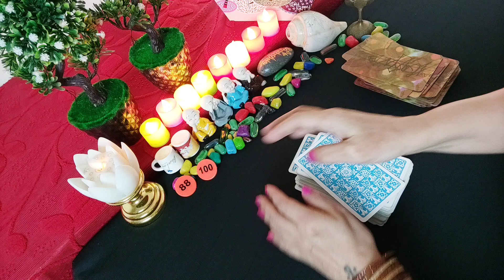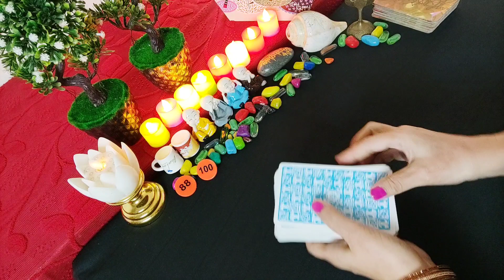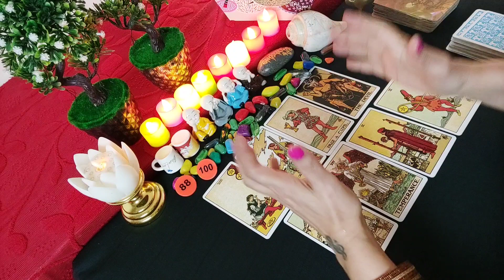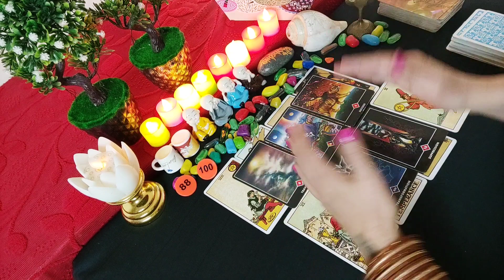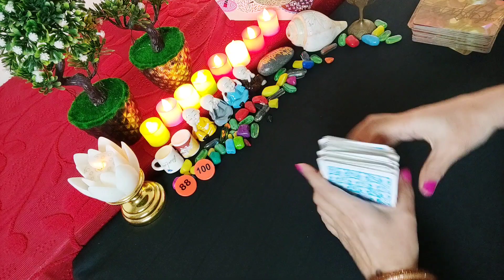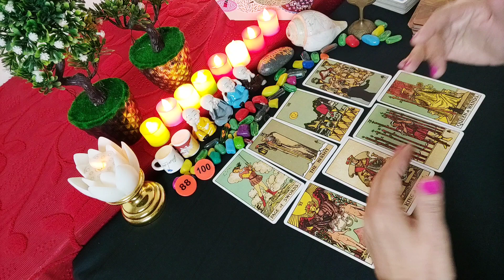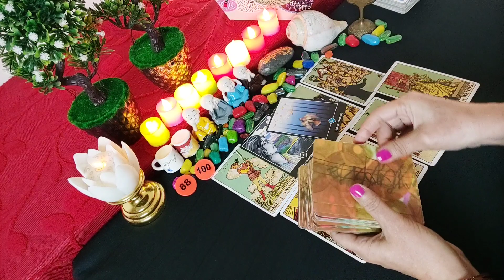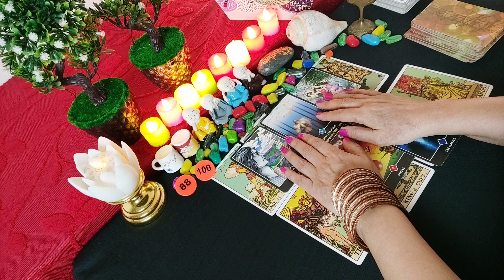👥💀Kisiki Kali Nazar Ka Hai Aap Par Bura Asar|Hindi Tarot Reading|Timeless Pick A Card Reading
👥🔮Kya Aap par Hai Kisiki Kali Nazar Ka Bura Asar|Hindi Tarot Reading|Timeless Pick A Card Reading

...Pile..1.Nmbr. 88 1:00

...Pile..2..Nmbr . 100 10:12

   📖 Zodiac Signs
🌍 Earth Sign  -   Taurus, Virgo, Capricorn

💕    Your Life Is Directly Affected By  Cause And Effects Of Energies Around Us.